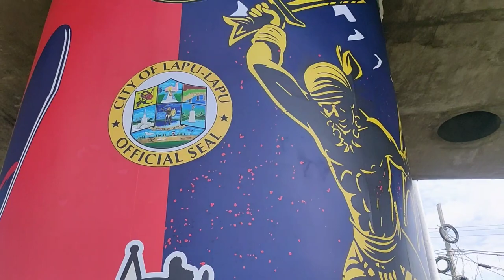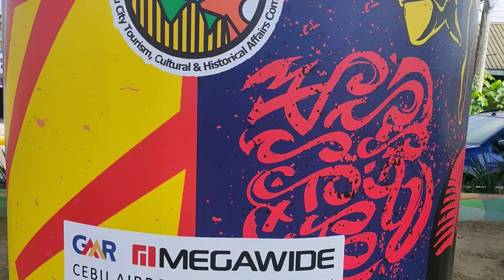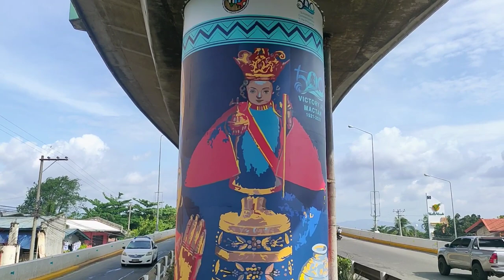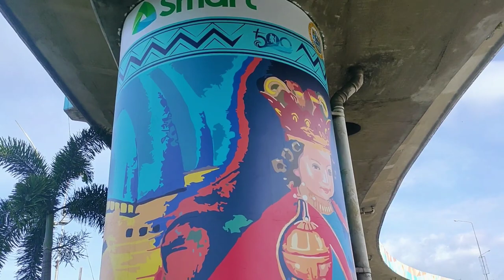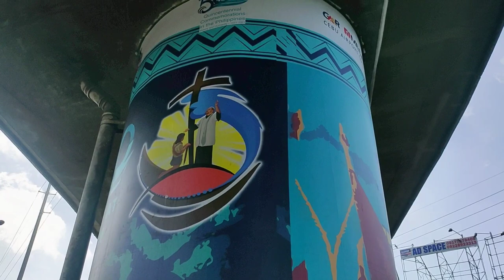500YearsofChristianism[Changes of Lapu lapu Marcelo Fernan Bridge]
NewTrends 500yearsOfChristianism MarceloFernanBridgePinaganda ni Mayor Ahong Chan#Salute you Mayor

seandavid_27